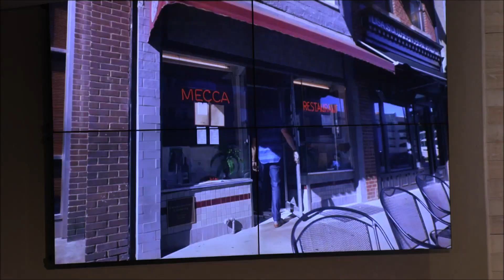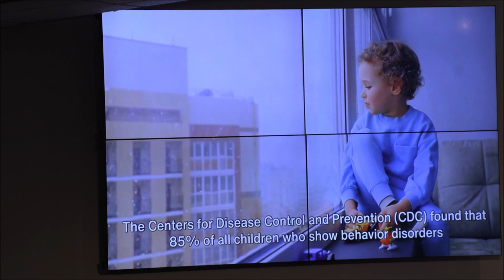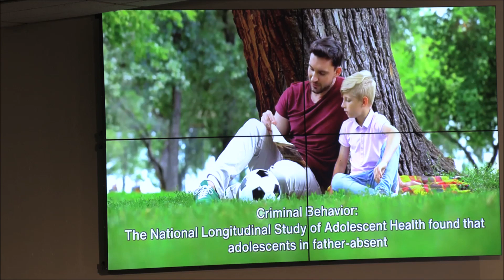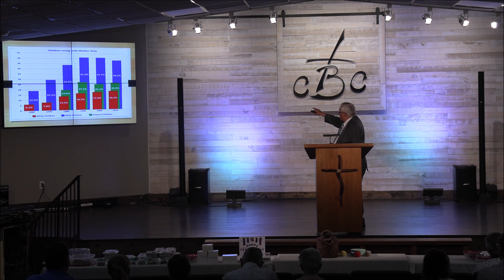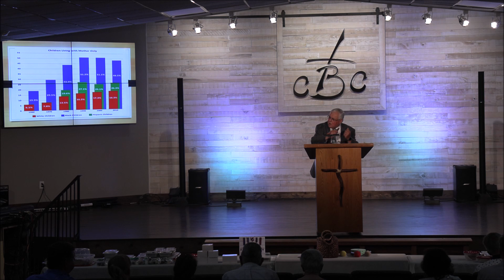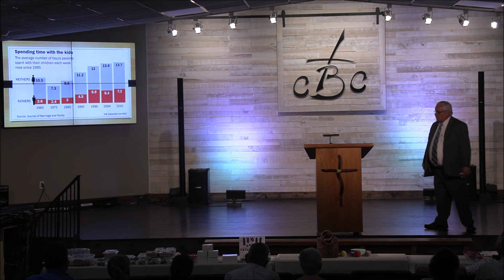Father's Day 2024 with Dr Bill Keith 06 16 2024